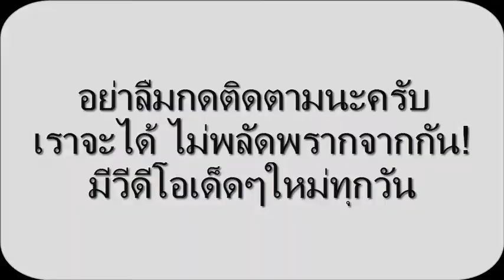พี่กรกลับมาแล้ว สู่สมรภูมิYT GORNFER : Contra Return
หลังจากห่างหายไป1-2ปี   เนื่องจากติดภาระกิจส่วนตัว  วันนี้พี่กรกลับมาแล้วครับ
มาสอนเทคนิคเกมส์ดีๆ  เทคนิคเจ๋งๆ  ให้กับน้องเหมือนเดิมครับ
วันนี้ก็จะเริ่มจากการเข้าสู่สมรภูมิYT GORNFER : Contra Return และหลังจากนั้น ก็ตามด้วยเรื่องเด็ดๆอื่นต่อไป

ใครเล่นเฟซ สามารถพูดคุยเพิ่มเติมได้ที่